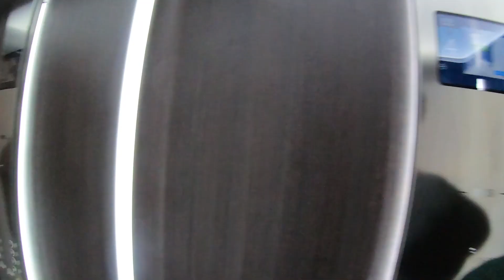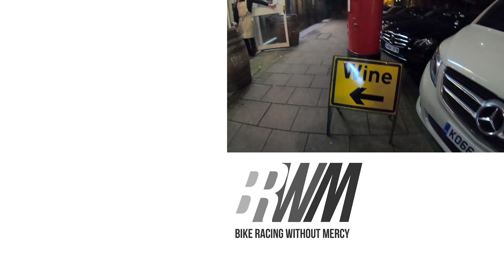TRAINING CONTINUES... & I GOT PROMOTED!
I introduce my new coach and take his advice on priming my body for my next race as well as finally getting my 3rd cat licence!

*this video was filmed prior to any social distancing and government guidelines were put in place*